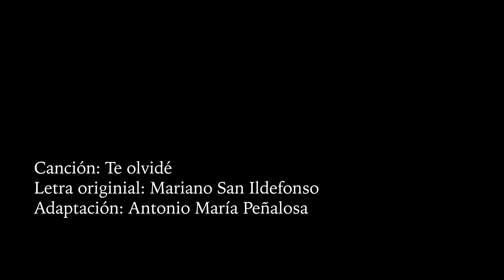Golpe, Son y Tambó - Te olvidé y Adiós fulana (Mix)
Golpe, Son y Tambó tocando un mix compuesto por Te olvidé y Adiós fulana.
Locación: Yagé Bar

Golpe, Son y Tambó

Contacto
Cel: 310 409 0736